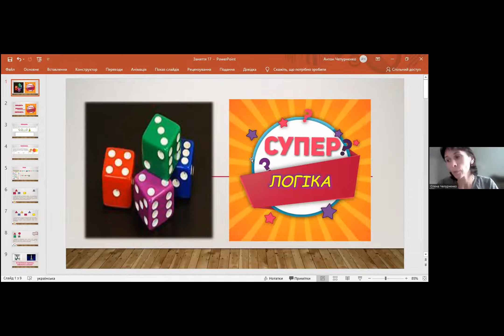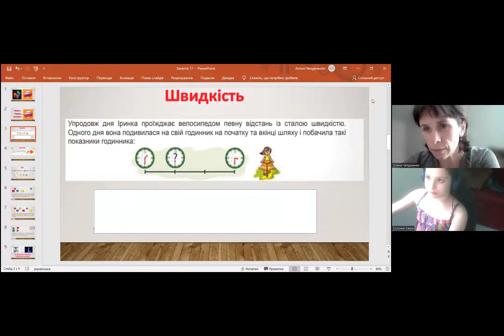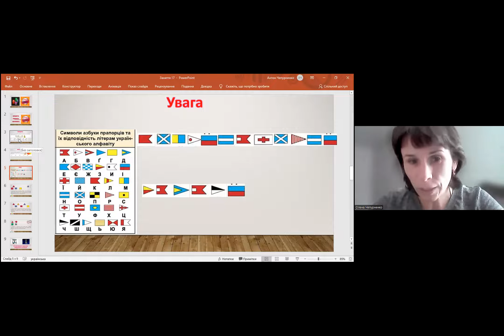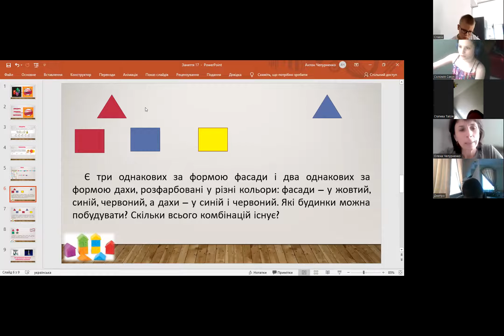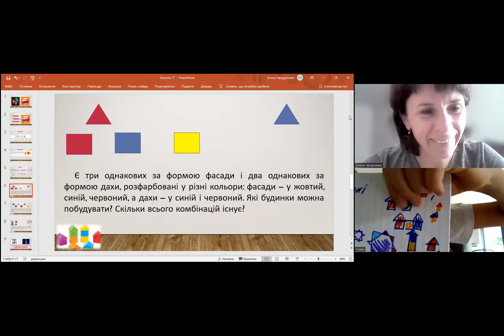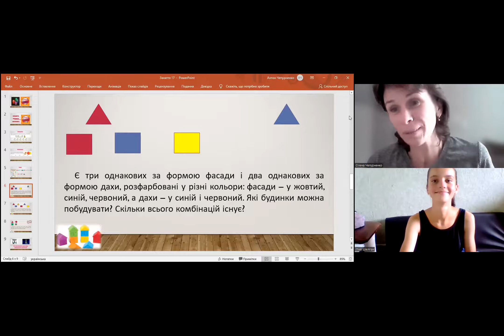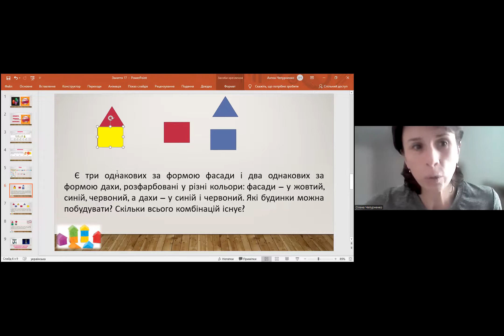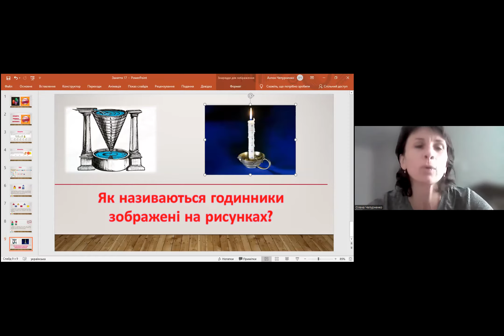«Супер логіка» (Вік 9-15р.)Заняття покликані розвивати уяву, пам'ять, мислення, кругозір - 11-08-22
Спікер - Чепурненко Олена Володимирівна - вчитель вищої категорії, вчитель-методист.
❗️ Підготувати: кольрові ручки чи олівці. Зошит , або аркуш паперу Мета нашого проєкту - розумна та талановита нація!